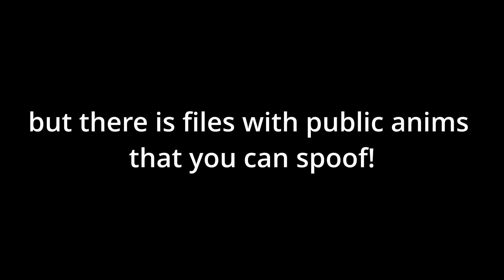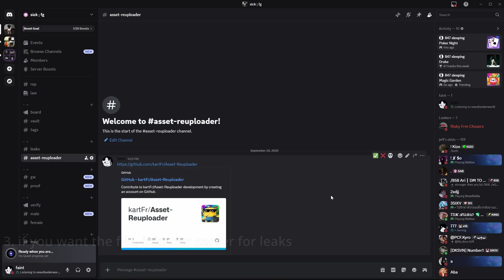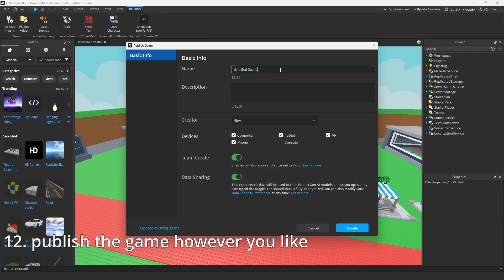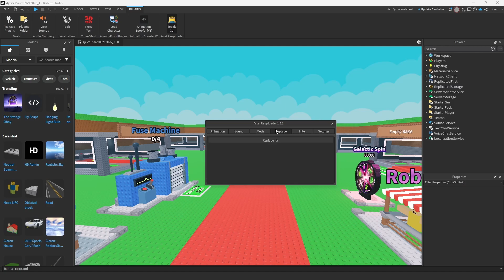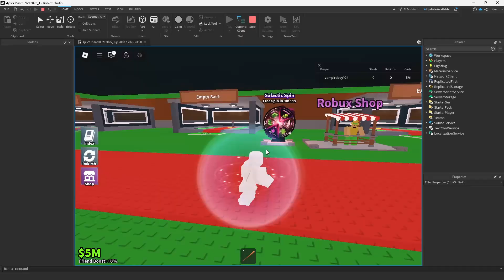How To Reupload/Spoof Roblox Studio Animations? [SEP 2025]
IGNORE TAGS;